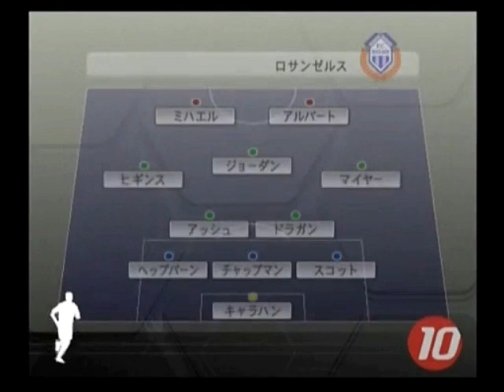キャプテン翼6ockを噛み噛みしながら実況プレイpart27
ワールドクラブカップ 準決勝 第1試合 ユベントス対ロサンゼルス
日向・若島津のバーターコンビと金髪バラ野郎のミハエルの対決！！

- キャプテン翼6ockとは？-
コンセプト：ウイイレでキャプテン翼
舞台設定：「キャプテン翼５を噛み噛みしながら実況プレイ」後の世界
主人公：約600名の選手全員
概要：part1を見るべし

【キャプテン翼 実況シリーズ】

c CBS Sony / Tsuchida Production
Esplendida interpretacion de guitarra: Carajillo